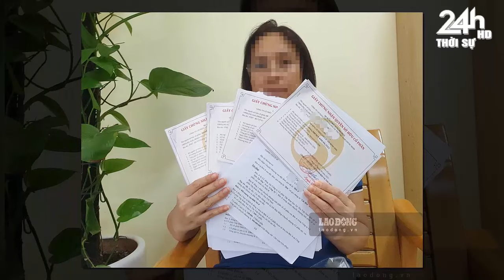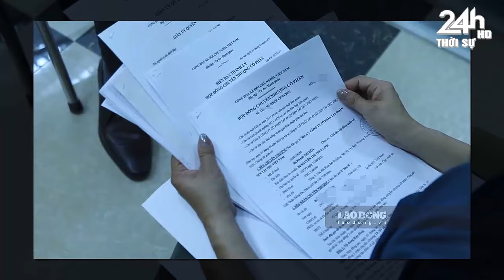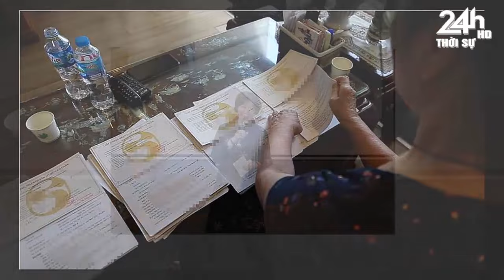Tin nóng nhanh và chính xác nhất hôm nay//Tin nóng Việt Nam Mới Nhất Hôm Nay